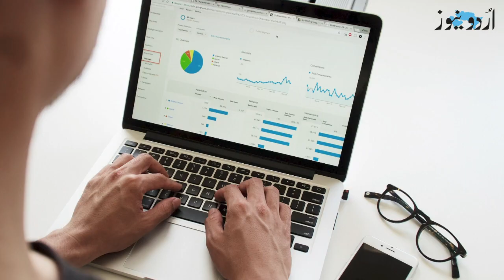منی بجٹ پیش ہونے کے بعد پاکستان میں کون سی اشیا فوری مہنگی ہوں گی؟